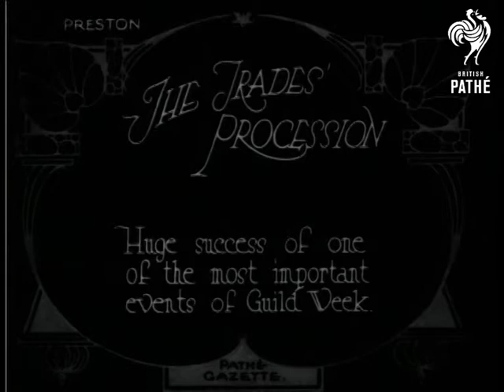Preston Trades Procession Aka The Trades Procession (1922)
Carnival atmosphere in Preston, Lancashire.

Full titles read: "THE TRADES PROCESSION - Huge success of one of the most important events of Guild Week."

L/S's of numerous floats moving through streets of Preston. L/S's of young girls on float appearing to dance round a maypole. Various shots of other floats. L/S's of the crowds.
 FILM ID:282.12